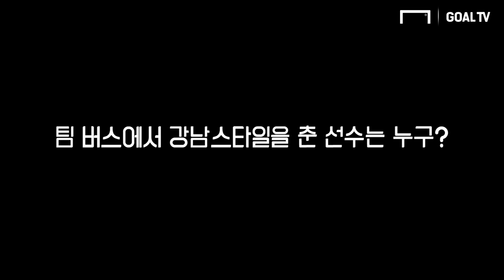독일버스에서 강남스타일을 춘 선수는 누구? [GOAL LIVE]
독일에서 따끈한 제보 영상이 들어왔습니다...
우리나라는 흥의 민족이 맞네요... ㅎㅎㅎ